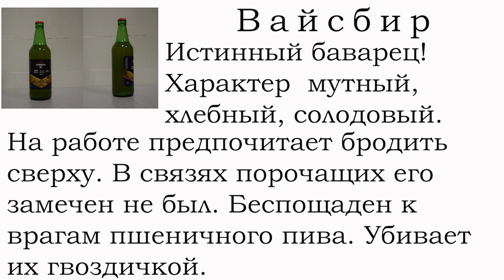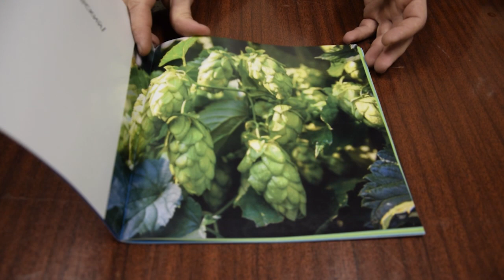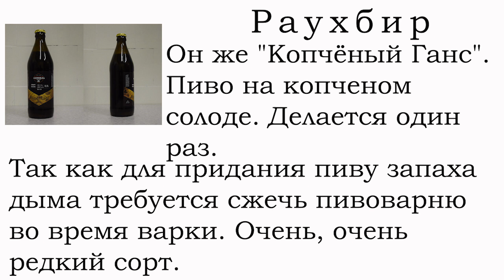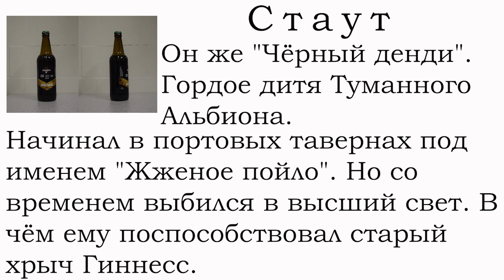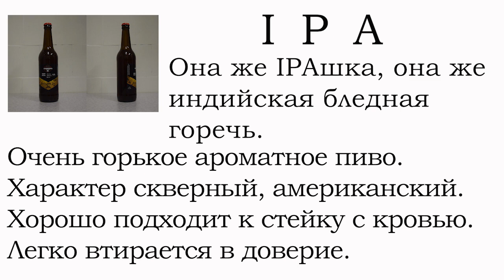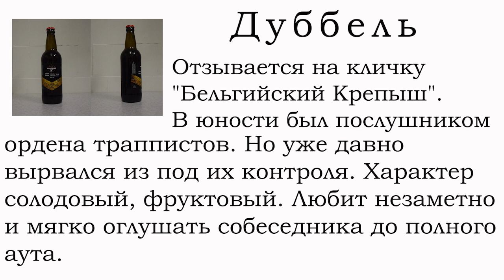"Адмирал Бенбоу" и шесть снарядов!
Домашний пивовар Тарас прислал нам со своей пивоваренки "Адмирал Бенбоу" шесть снарядов со своими творениями. Пробуем разобраться и оценить разнообразную продукцию из Ровно.